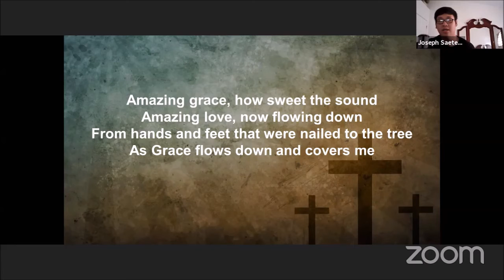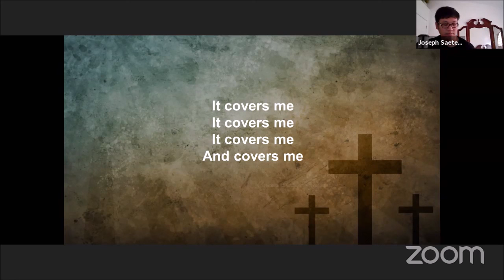Amazing Grace (Grace Flows Down) Song